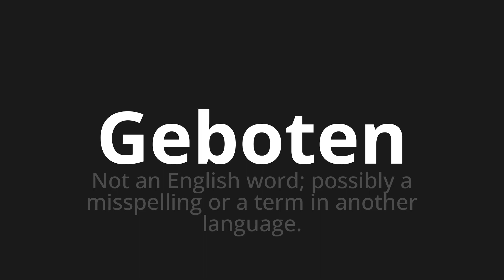How to pronounce Geboten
🌍 Learn a new language now Master the Pronunciation of 'Geboten which means offered' - which means : Not to English Word;Possibly a Misspelling or a Term in Another Language. 📝 with @HTPronounce 🎓🗣️ - [Your Guide to German]

Learn to pronounce 'Geboten' perfectly in German with our easy and engaging tutorial by @HTPronounce! 📖📽️ In this comprehensive video, we provide you with native speaker examples 🗣️👂 and phonetic breakdowns 🎵 to ensure you get the pronunciation just right.

How to say Offered in German